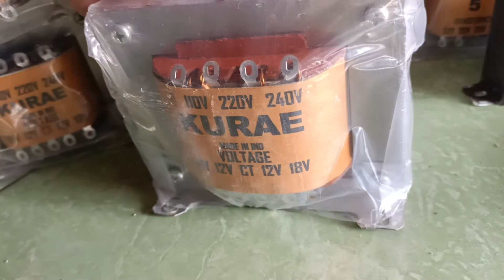trafo kurae 10amper ct 47